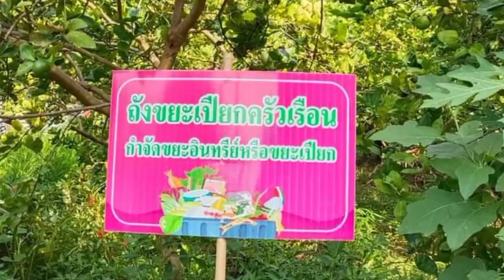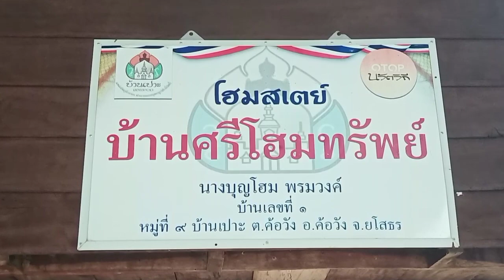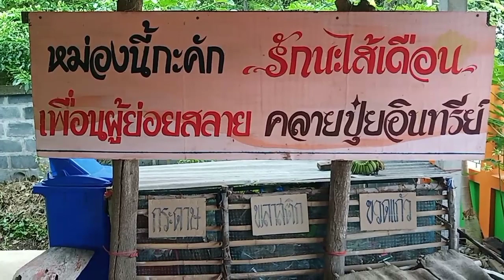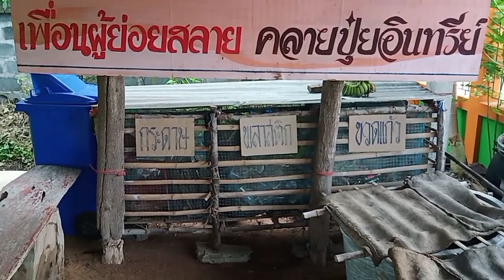บ้านเปาะหมู่ที่ 9 ต.ค้อวัง